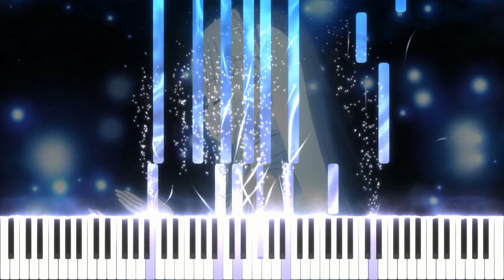Re Zero kara Hajimeru Isekai Seikatsu 2nd Season Episode 3 OST - Wish of the Stars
Making these tutorial videos take up a lot of time and effort, if you felt my tutorials added any value into your learning and your life
If you love my music, you can ask for the name or the video that contains the music, I'll make and just get a cup of coffee Paypal

I am not the owner of this song. Thank you